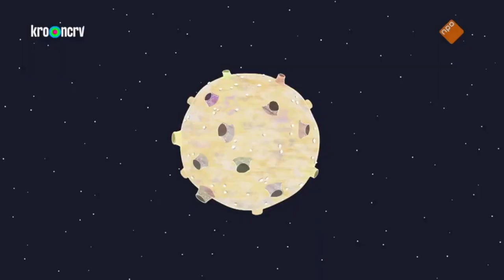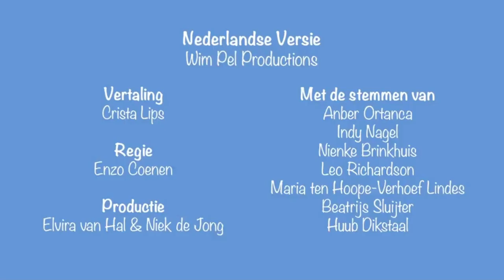Peppa Pig S06E41 Ruimte avontuur ( Volledige Aflevering )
Peppa en George spelen de landing op de maan van de Apollo na.